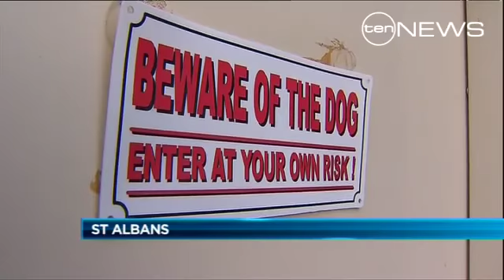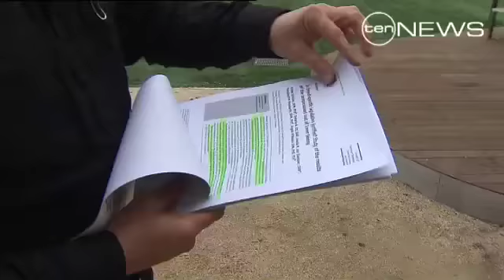Charges likely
Charges are likely within days against the owner of the pit bull cross that killed a 4 year old St Albans girl.